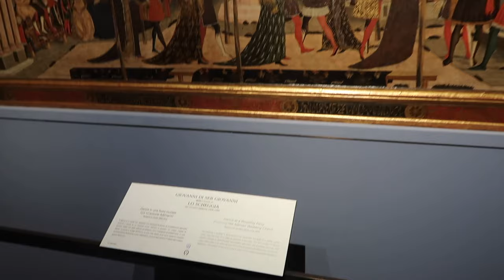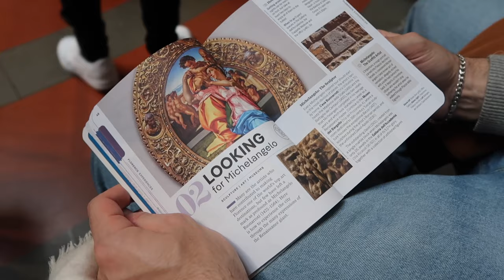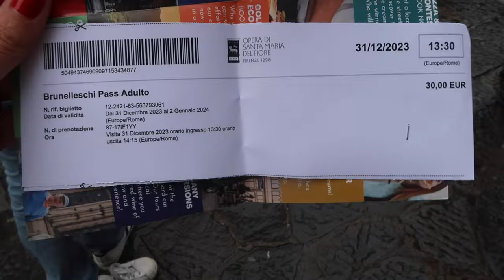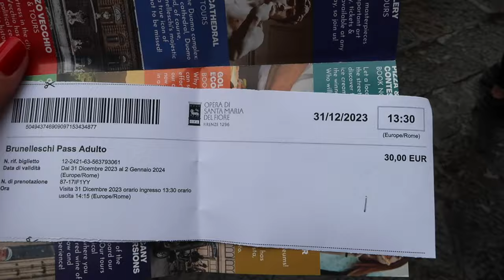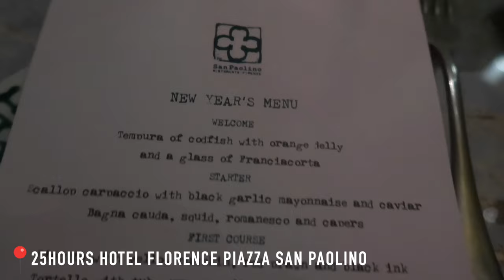PASSAGEM DE ANO EM FLORENÇA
Olá! Hoje partilho com vocês como foi a nossa passagem de ano por Florença, Itália ❤️ Feliz Ano Novo 🥰